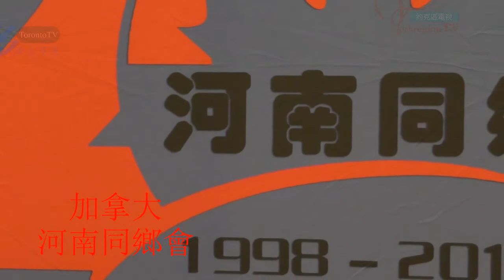20180829, 加拿大河南同鄉會, 20周年晚會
20180829, 加拿大河南同鄉會, 20周年晚會